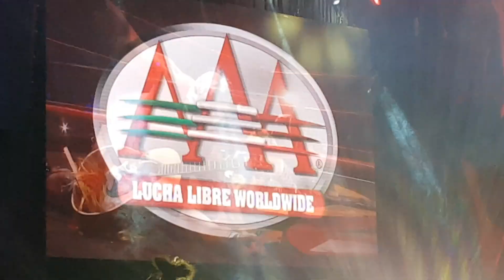VIDEO TRIPLE A Y LAS RIVALIDADES ENTRE ELLAS LA DE PSYCHO Y EL HIJO DEL FANTASMA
SÁBADO 21 DE JULIO DEL 2018
GIMNASIO OLÍMPICO JUAN DE LA BARRERA
DR. WAGNER JUNIOR, PSYCHO CLOWN Y EL HIJO DEL FANTASMA VS L.A.PARK, ELECTRO SHOCK  Y PUMA KING